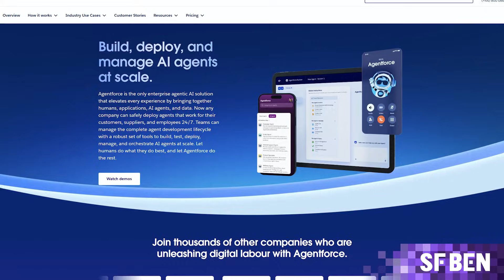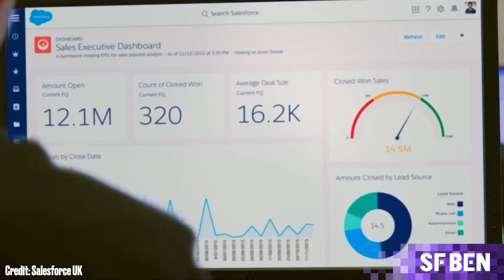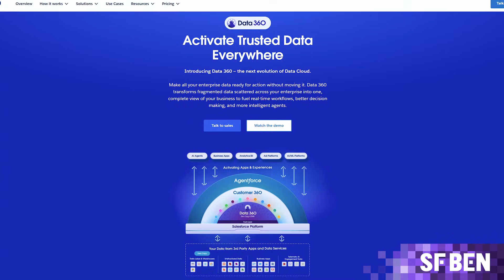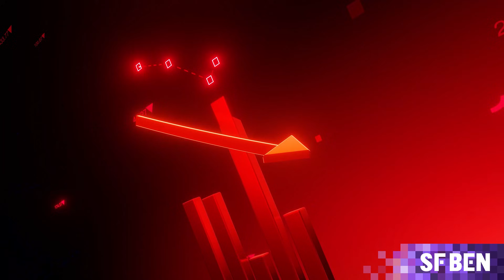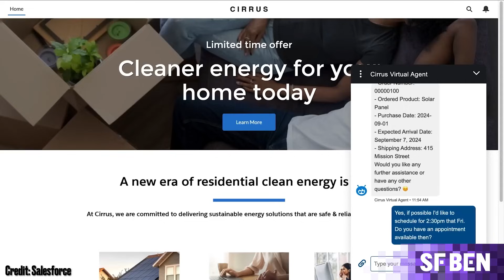Why Use Agentforce When You Can Use...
Is a saturated AI market killing Agentforce??

It's safe to say that the AI market is now busy. With nearly every big business having its own AI agent, tool, or both, how does a company like Salesforce actually stand out?

In this video, Tom covers how Salesforce is currently navigating this market, how they plan to get ahead, and how consumers can make their own decisions.

Prefer reading?